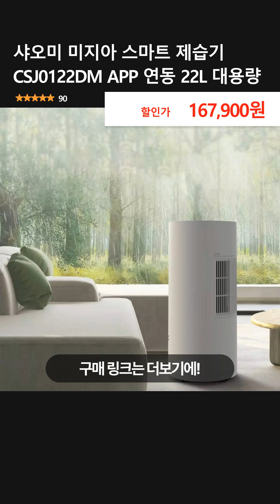샤오미 미지아 스마트 제습기 CSJ0122DM APP 연동 22L 대용량